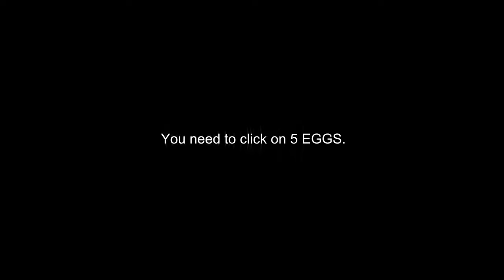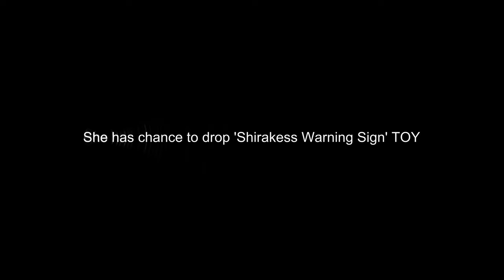Tidemistress Leth'sindra in Deepcoil Tunnels, Nazjatar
hOw to-Battle for Azeroth 8.2.5-Rise of Azshara-Tidemistress Leth'sindra in Deepcoil Tunnels, Nazjatar

Rise of Azshara Patch 8.2

'Tidemistress Leth'sindra' spawns in the Deepcoil Tunnels, Nazjatar.

she does not spawn normally.

There are 'Undisturbed Specimen eggs' that need to be clicked on.

You need 5 EGGS.

'Shirakess Warning Sign' TOY has a chance to drop

MUSIC Sample : Nazjatar Alliance Intro Music - Blizzard Entertainment